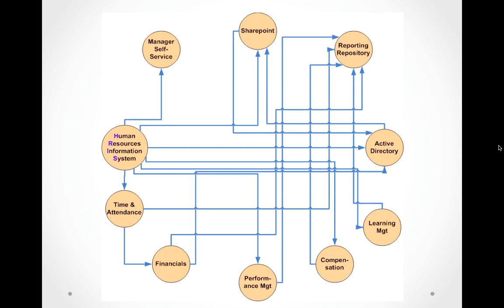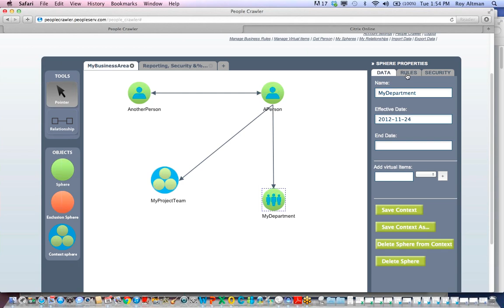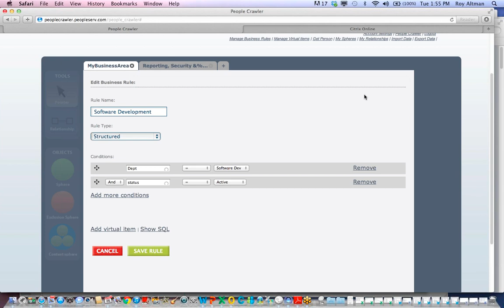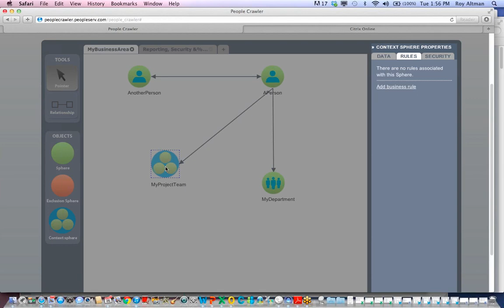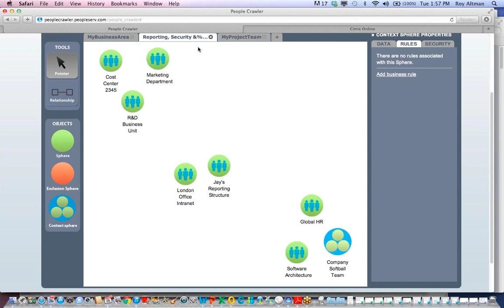Peopleserv Connexxions short demo